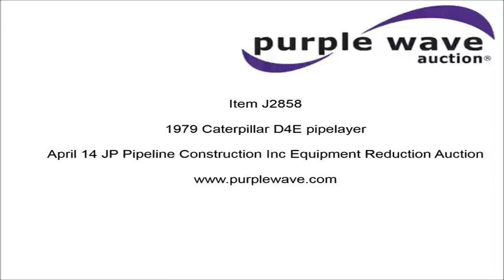1979 Caterpillar D4E pipelayer for sale | no-reserve Internet auction April 14, 2016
1979 Caterpillar D4E pipelayer
1,543 hours on meter
Powershift transmission
3F-3R gears
OROPS
Front and rear work lights
Pipelayer
16.5 boom length
Track welder carrier frame
Swivel lead boom
No draw works
Rear drawbar
5 bottom rollers
20" triple grouser track pads
Serial 28X1182

Location
JP Pipeline Construction
81 Arrowhead Rd